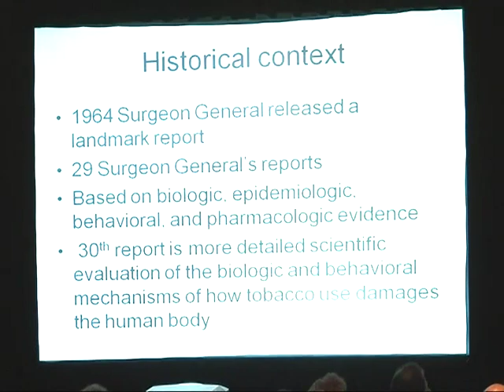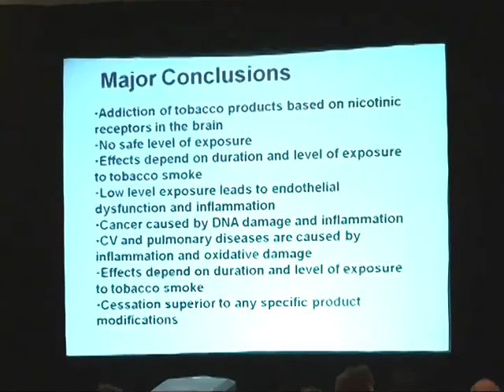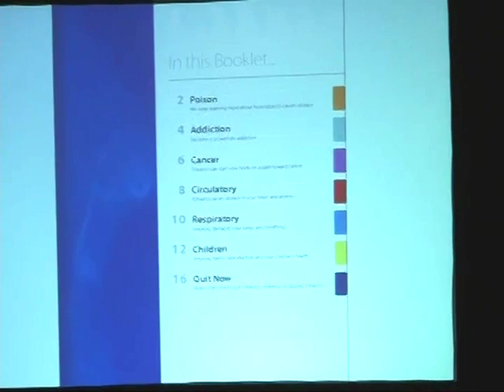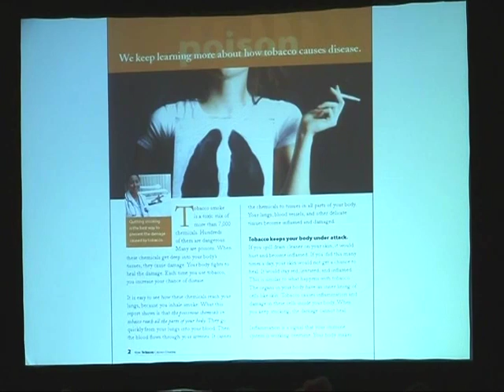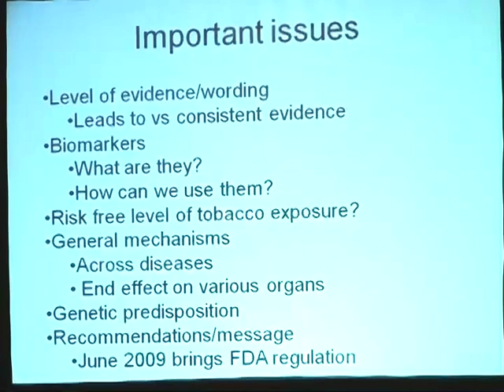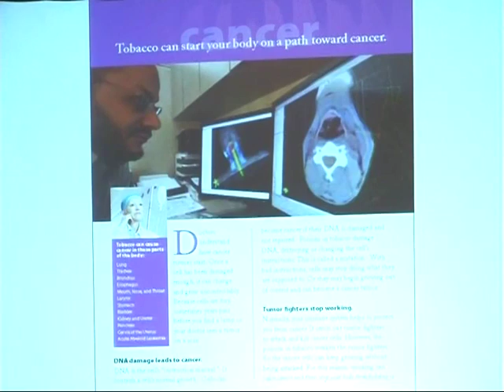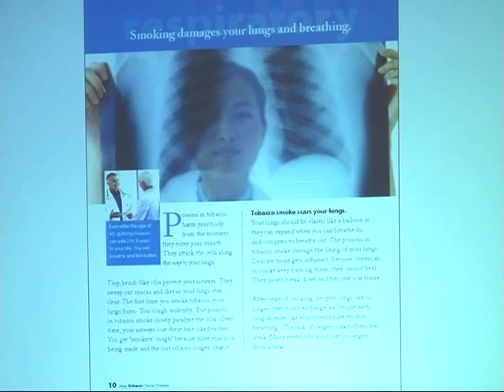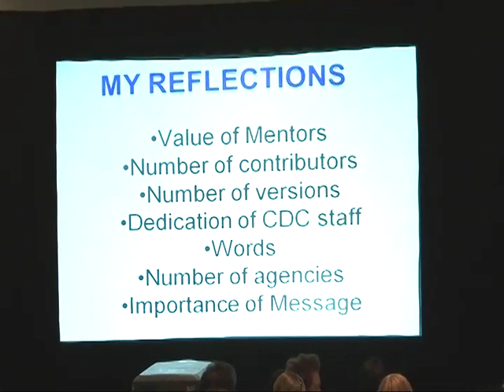Dr. David Sidransky Keynote 2009 FAMRI Scientific Symposium